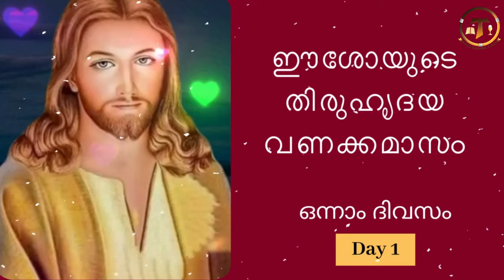ഈശോയുടെ തിരുഹൃദയ വണക്കമാസം I June 1 2024 Thiruhrudaya Vanakkamasam Vanakkamasam Prayer I Day 1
thiruhridaya vanakkamasam june 1st,
june 1st vanakkamasam,
vanakkamasam june 1st,
jun 1st vanakkam,
sacred heart novena june 1st,
june 1st sacred heart novena,
novena sacred heart,
june 1st novena,
sacred heart novena june 3rd,
june 3rd novena,
sacred heart novena,
thiruhridaya vanakkamasam june 3rd,
june 3rd sacred heart novena,
best sacred heart novena,
christian devotionalhits malayalam,
best devotional songs malayalam,
devotional songs malayalam,
evergreen malayalam devotionals songs,
super hits malayalam devotionalhits,
novena sacred heart,devtioanl songs malayalam,
sacred heart song,
sacred heart prayer,
thiruhridaya vanakkamasam,
vanakkamasam,
vanakkamansam prayer in malayalam,
vanakkamasam prayer,
sacred heart novena,
sacred heart novena in malayalam,
thiruhudaya vanakkamasam,
vanakkamasam today,
mathavinte vanakkamasam,
miracle prayer,
vanakamasam,
vanakkamasam prayer today,
thiruhridaya vanakkamasa gaanangal,
thiruhridaya vanakkamasam songs,
vanakkamsam songs,